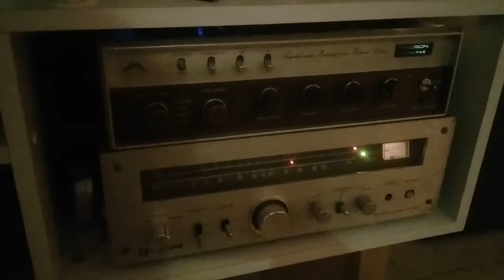Amplificador Pacson y receptor Audinac industria Argentina asi quedaron restaurados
Puedes seguirme en Instagram
También puedes mandarme wasap con tus dudas o consu
Grupo de face. Doctor audio vintage
Gracias